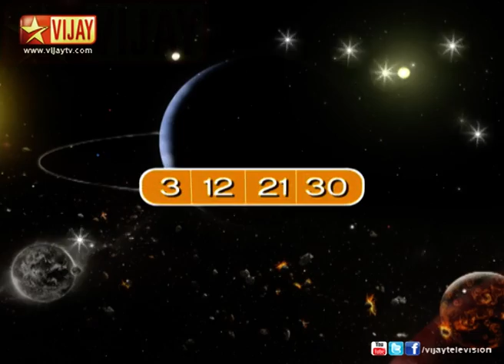Raasi Nalla Raasi 05/23/13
ராசி நல்ல ராசி!
Get your daily astrology and numerology prediction of each stars by the experts - Srinivasa Ramanujar and Poosam Palaniappan.